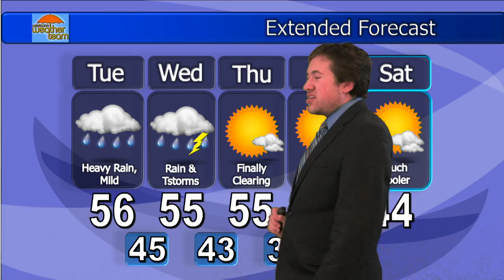Stephen Puglisi 11/29/16